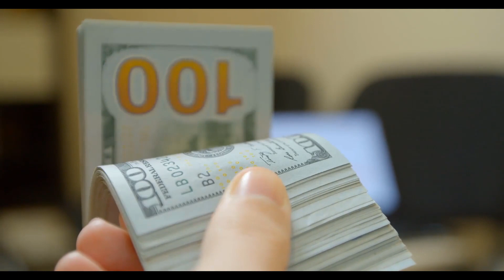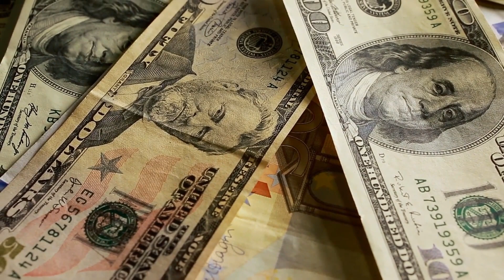How To Invest As An American In The Uk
Unlike the modern day US views on bankruptcy, the Brits look upon bankruptcy as an extremely humiliating and unfair non-solution to indebtedness. There is a stigma attached to all forms of bankruptcy in the UK that really never goes away from someone who has filed. If you possess any substantial assets, bankruptcy should definitely be considered only as a last resort. The new Enterprise Act is sometimes said to discharge bankruptcies within a twelve month time frame, yet this is rarely experienced.